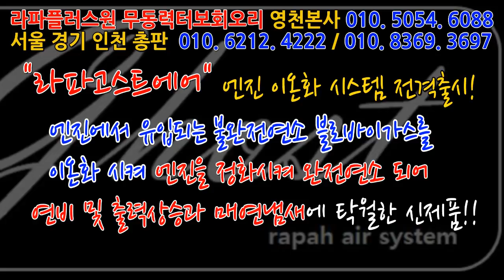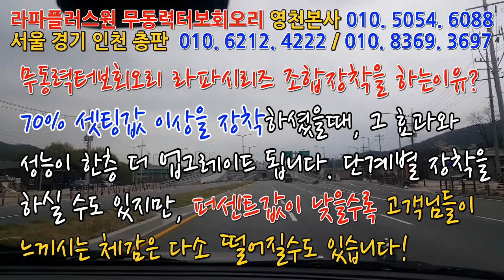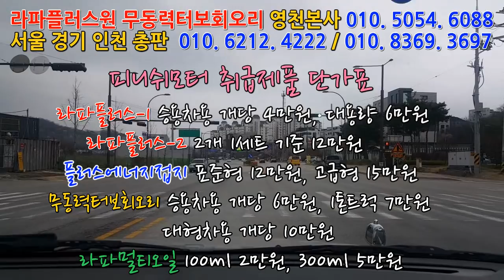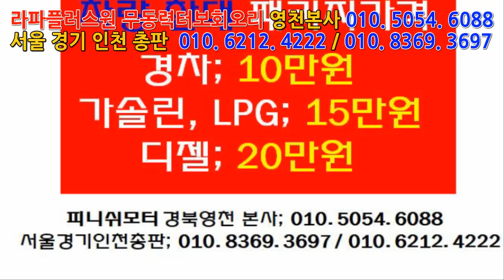[무쏘스포츠 05년] 매연저감조치 정부정책 조기폐차, dpf 장착만이 살길인가???!!!!~~~~~~~~~~~매연저감장치!엔진출력증강!연비개선!라파세나풍파워가격!무동력터보이놈